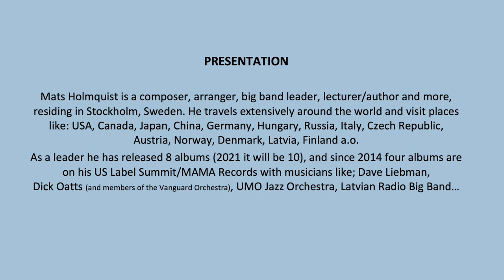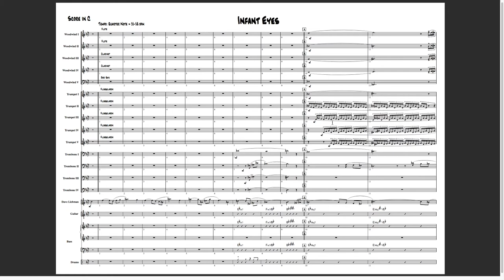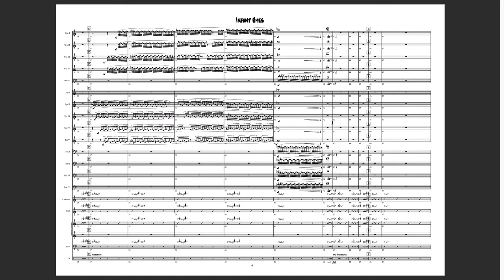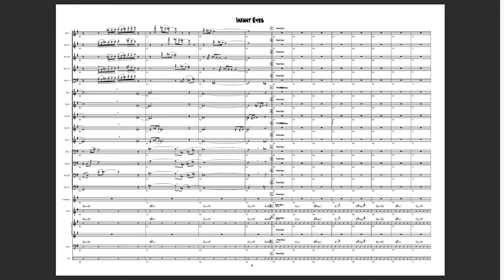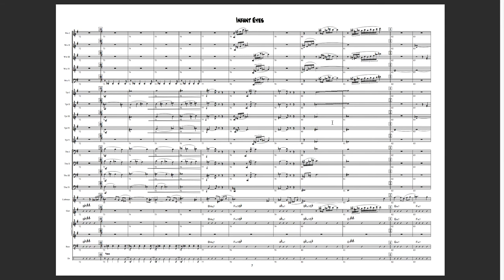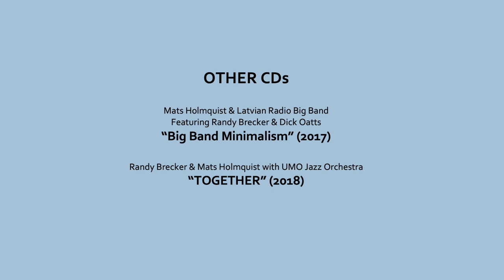Infant Eyes - Scrolling Score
Dave Liebman and his big band plays Mats Holmquist's renditions of most famous Wayne Shorter originals.
Reviews:
1. "Five stars for Dave Liebman, the band, Mats Holmquist and especially Wayne Shorter whose singular talents made this superlative recording possible.”
AllAboutJazz – Jack Bowers
2. ”The finest tribute to Wayne Shorter on the market today! 5 ”